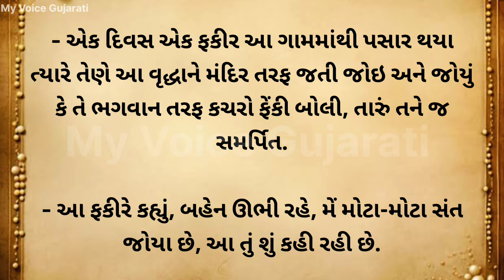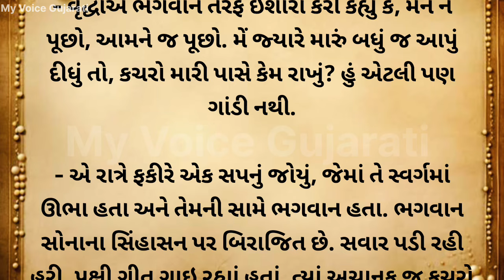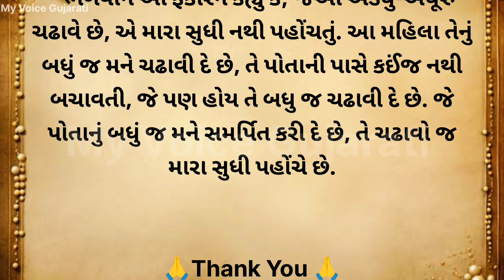રજનીશ ઓશો ભગવાન ને પ્રસન્ન કેમ કરવાં | Osho Speech | Gujarat Moral Story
ઓશો
ઓશો વિચાર
ઓશો રજનીશ નું પ્રવચન
ઓશો સુવિચાર
ઓશોના પુસ્તકો
ઓશો પ્રવચન
ઓશો આશ્રમ
ઓશોના વીડિયો
ઓશોના
ઓશોની મુવી
ઓશો કોણ છે
ઓશો ના સુવિચાર
ઓશો રજનીશ ઓશો સુવિચાર
ઓશો સત્સંગ

osho
andi osho
oshogatsu
gabriel osho
how did osho die
manako osho
osho quotes
osho books
osho restaurant
sheela osho
osho ashram pune
osho ashtavakra gita
osho age
osho audio
osho assistant
ashtavakra gita osho
about osho in hindi
ashtavakra gita osho audio
acharya rajneesh osho
ashtavakra gita osho pdf
age of osho
afroz osho
all osho books
about osho biography
osho books pdf
osho birthday
osho bleach
osho birth date
osho biography
osho birth chart
books by osho
book of secrets osho
best osho books
books written by osho
bhagwan osho
shri krishna rukmani haran
hare rama krishna das
shri krishna rukmini
shri krishna rukmini images

motivational story book in gujarati
motivational story book in  gujarati pdf
motivational story background music
motivational story by osho
 in hindi

motivational story gujrati
motivational story hashtags
motivational story

જરૂરી સુચના
તમામ માહિતી, હિંદુ ધાર્મિક વાર્તાઓ, ધાર્મિક વિધિઓ, પૂજા
પદ્ધતિઓ, ઉપાયો અને તમે અમારી યુટ્યુબ ચેનલમાં જે જુઓ છો તે પ્રાચીન હિંદુ પવિત્ર પુસ્તકો, વિશ્વસનીય પવિત્ર પુસ્તકો, ઇન્ટરનેટ અને અન્ય વાસ્તવિક સંશોધનો જેવા વિવિધ સ્ત્રોતોમાંથી એકત્રિત કરેલી માહિતી પર આધારિત છે. એનો હેતુ હિંદુ ધાર્મિક માહિતી વિશે જ્ઞાન આપવાનો છે,અને કોઈપણ વ્યક્તિ અથવા સમુદાયની લાગણીઓને ઠેસ પહોંચાડવાનો નથી. કોઈ પણ વ્યક્તિગત ના દિલ ને ઠેસ પહોચાડવા નો અમારો હેતુ નથી અમારી યુટ્યુબ
ચેનલના વિડિયોમાં આપવામાં આવેલી તમામ માહિતી ફક્ત ધર્મ શિક્ષણ અને માહિતીના હેતુ માટે છે. દર્શકોએ આ ચેનલમાં આપેલી માહિતીનો પોતાના જોખમે ઉપયોગ કરવો પડે છે

balance in favour